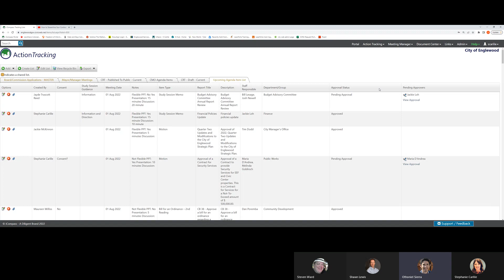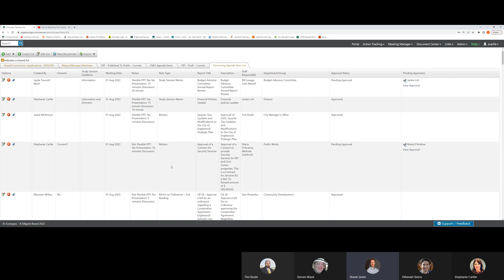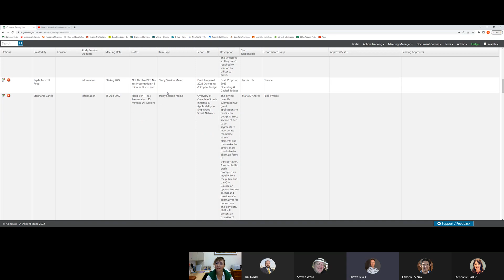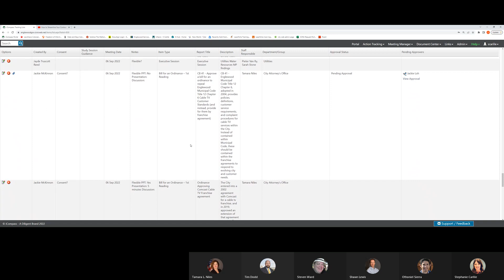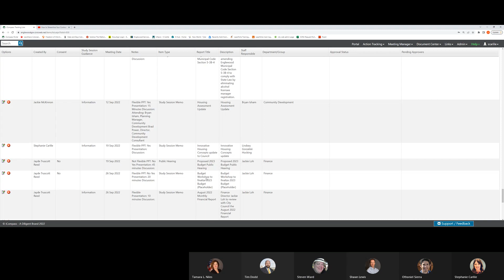Mayor Manager Meeting 20220727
I.  Mayor Othoniel Sierra and City Manager Shawn Lewis will discuss upcoming agendas for Regular Council meetings and Study Sessions.